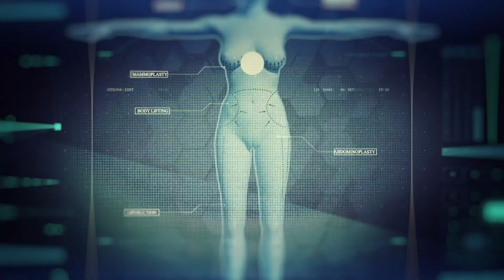Алла Карташева. Интервью со звездами мировой пластической и реконструктивной хирургии.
Видео из цикла интервью с ведущими мировыми профессионалами, звездами мировой пластической и реконструктивной хирургии – «Эстетика в разрезе» с Засеевой Ольгой Витальевной. Сегодняшний гость знаком каждому из вас! Это Алла Карташева - профессор, доктор медицинских наук, онколог-маммолог, хирург, пластический хирург.

Компания «КЛОВЕРМЕД» - ваш надежный партнер! Компания заботится о том, чтобы работа пластического хирурга была максимально удобной и комфортной. Работая с компанией «КЛОВЕРМЕД», вы получаете полный комплекс услуг и неоспоримое преимущество в приобретении высокотехнологичной продукции по оптимальной цене, дополнительное медицинское оборудование и материалы, компрессионное белье, а также полный спектр медицинских изделий и высокое сервисное обслуживание.